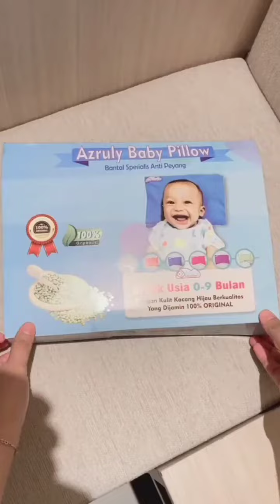bantal ini itu cocok buat anak usia 0-9 bulan ya moms.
Moms ini Bantal Spesialis Anti Peyang, Naah bantal ini itu cocok buat anak usia 0-9 bulan ya moms.